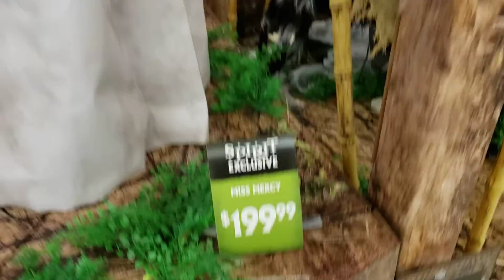New animatronics at Spirit Halloween for 2020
Here are multiple new animatronics from Spirit Halloween for 2020.